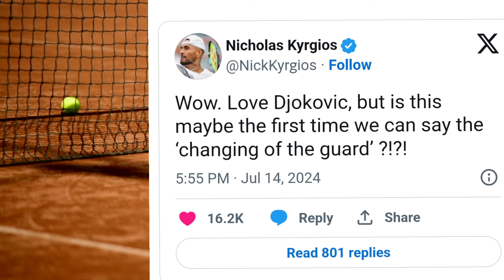"Da Li Je KRAJ Novakove Dominacije?"Šta Je Nole Rekao Kejt Kada Mu Je Davala Trofej?